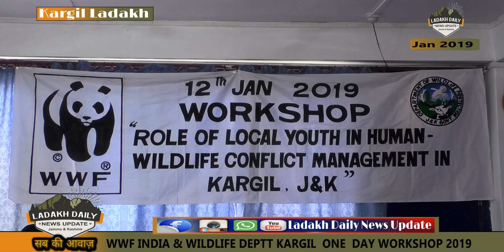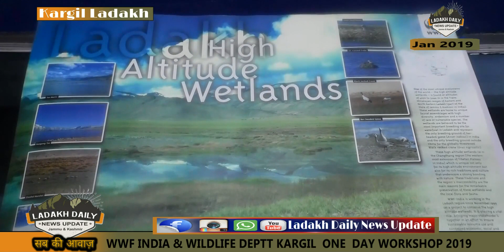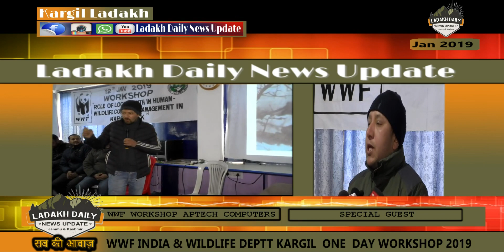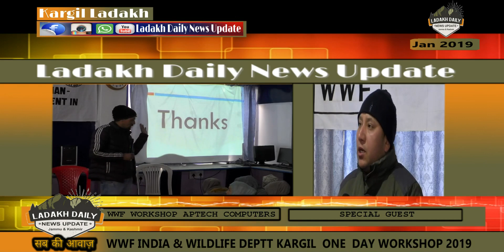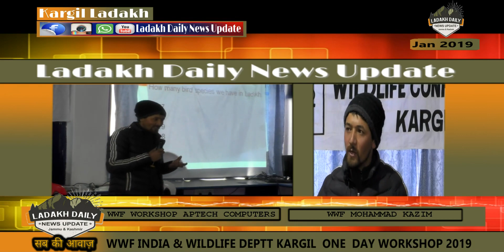WWF (World Wide Fund For Nature ) One Day Workshop 2019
Ladakh Daily News Update